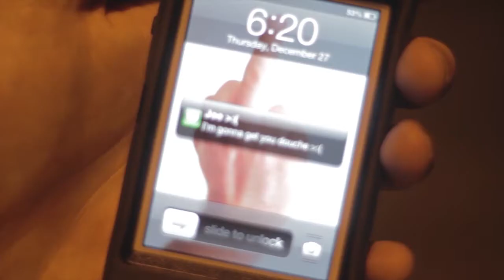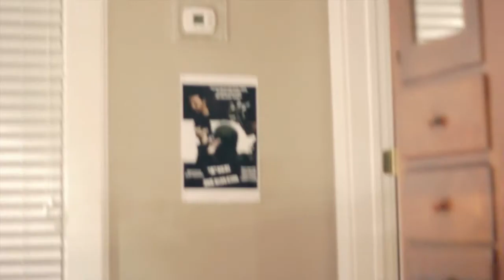Vengeance - Emotion Al Ep. 4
When Al pukes on Joe's favorite shirt, Joe decides that he wants revenge.
MUSIC: Straight Outta Compton - by N.W.A. (I do not claim ownership of this song)